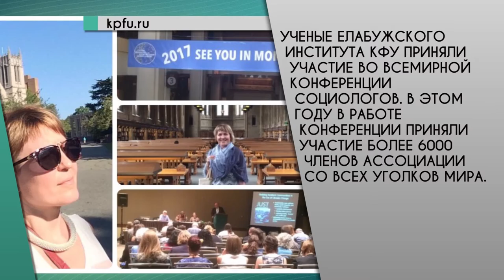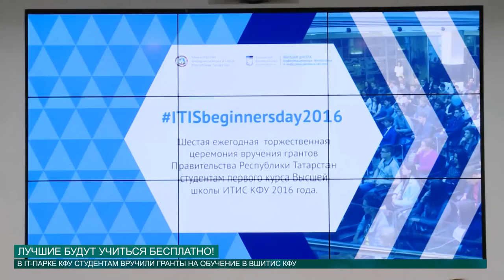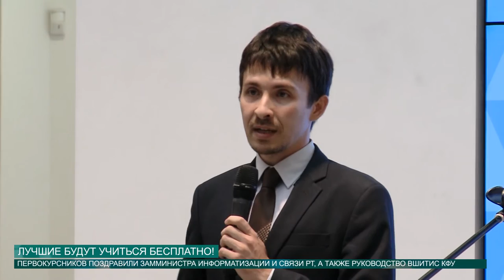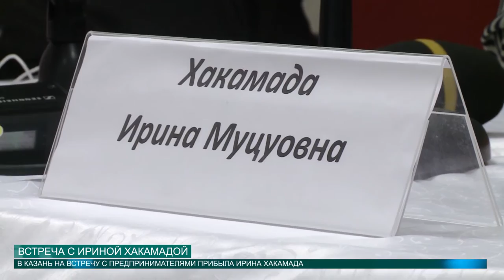Новости КФУ от 03.09.2016